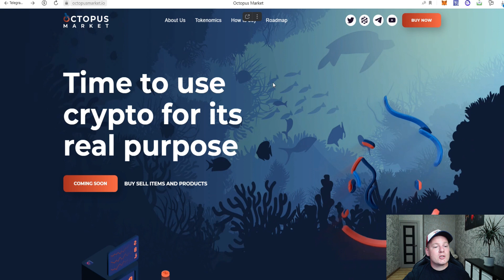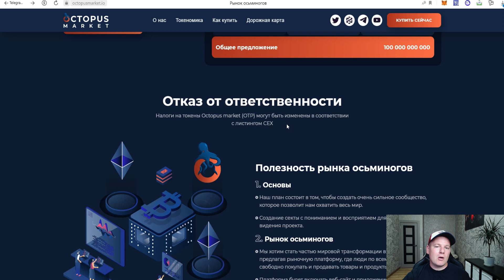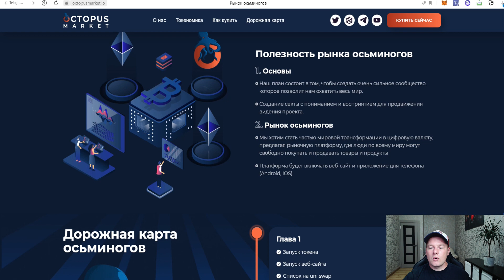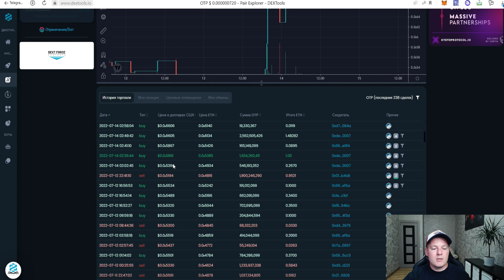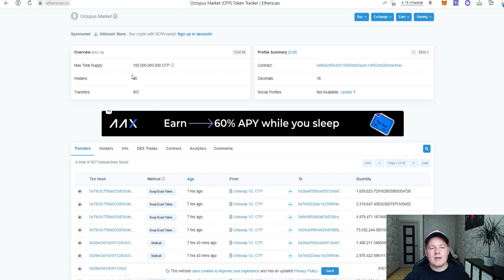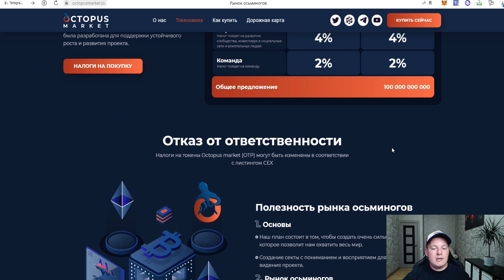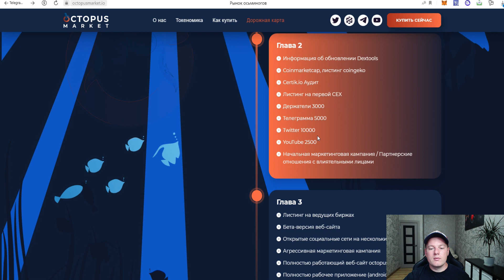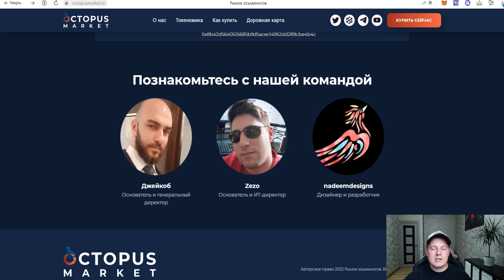Обзор проекта Octopus Market. Новый гем на ранней стадии! Токен уже торгуется!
🔷Цель проекта Octopus_Market запустить полнофункциональный магазин на вебсайте и приложение, где люди могут покупать, продавать и обменивать товары с использованием криптовалют, подобно amazon eBay и AliExpress. Наше видение состоит в том, чтобы сделать криптовалюты такими же полезными, как и фиатные валюты.